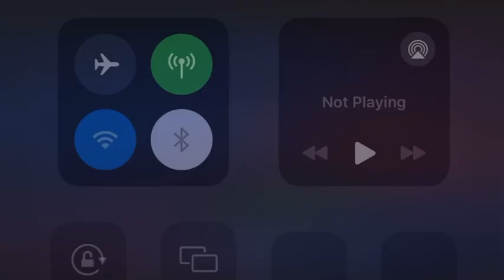CRISTIANO RONALDO EDIT 🐐